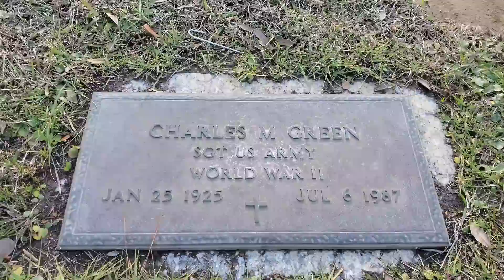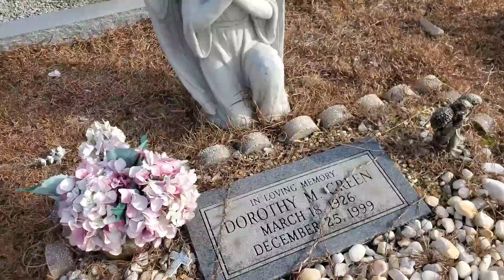Where is the Grave of The Angry Grandpa???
Talking about the late and great YouTube Charles Marvin Green junior aka the angry grandpa.